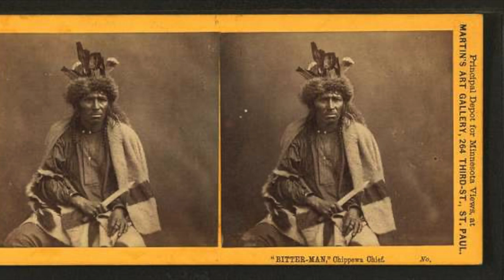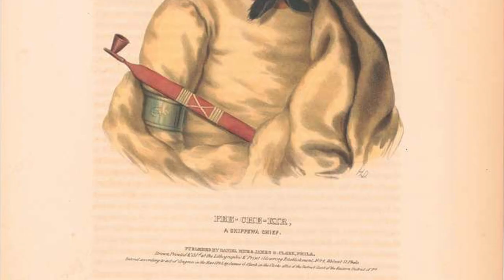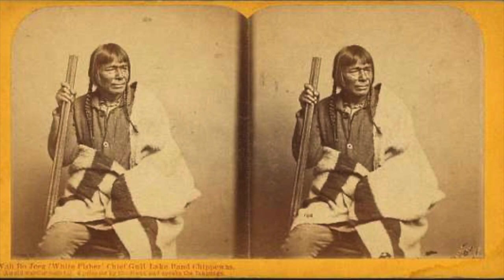Who are the Chippewa?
Do you have two minutes a day to learn something new about history? If yes, welcome to Two-Minute History! Our mission is to provide a plethora of video summaries of people, places, events and civilizations of great historical significance. We hope that you are able to learn something new from our summaries to further expand your curiosity and knowledge of history. We plan to upload new videos weekly (if not daily!)